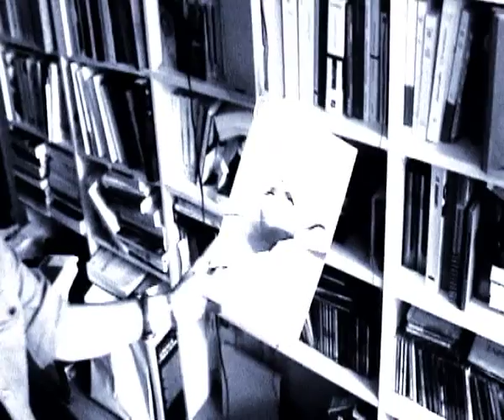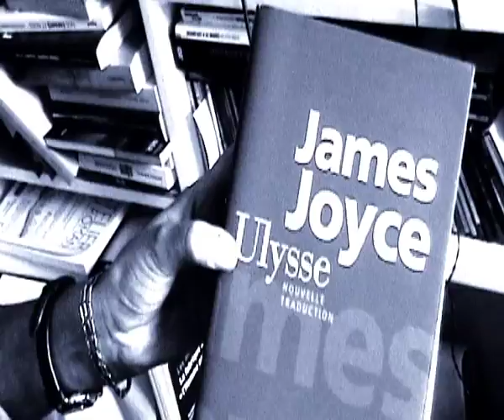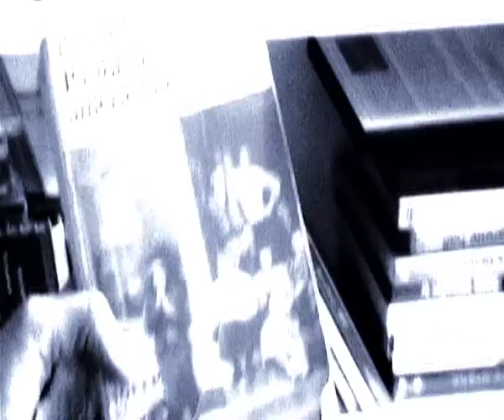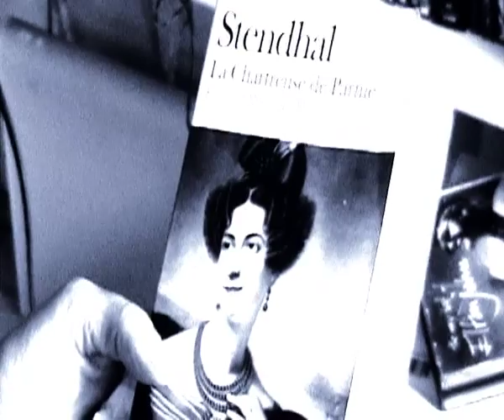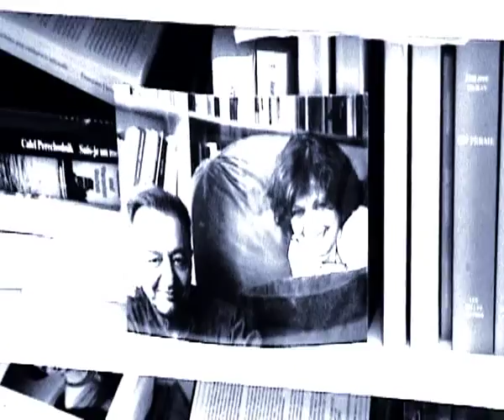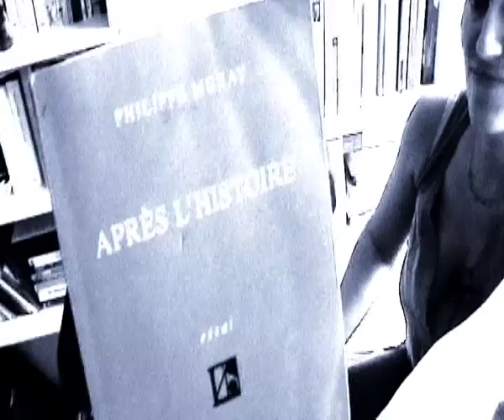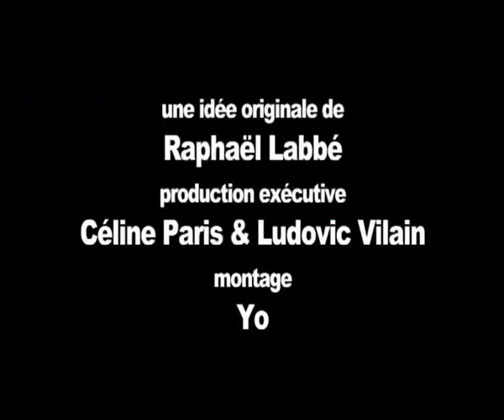Elizabeth Levy - Dans ma bibliothèque #15